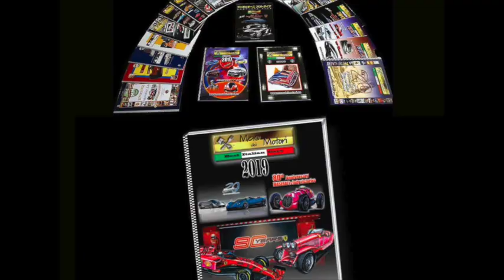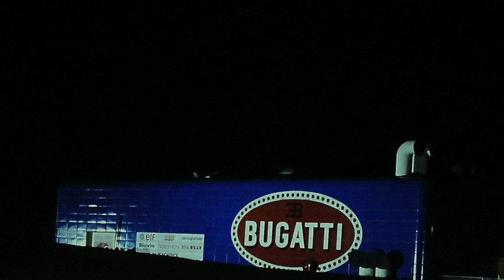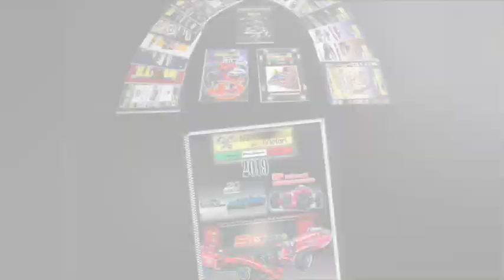Bugatti EB112 history (1993)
The prototype by Giorgetto Giugiaro